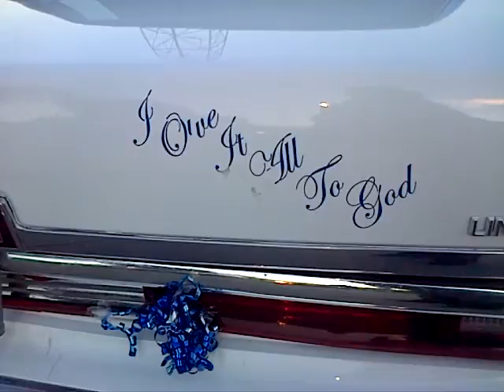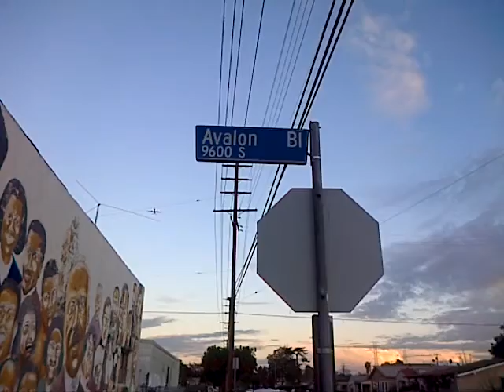4REAL, Stop all da Killin'!!!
Chillin' wit', our Family, both sides, Afro-American and Latino... And all of sudden I feel a vibe to go outside and look around. Up in the sky a helicopter is circling and Police are thick now, in this Hood. Around the corner 4 young bangers shot some rivals and were being chased on foot after their getaway car crashed. And guess what, eventually they were all caught, minutes after their endeavor, and now their lives are gone right before this lens, maybe to even be struck out, al together! PLEASE STOP KILLIN' ERACH UTHA, MY PPL...